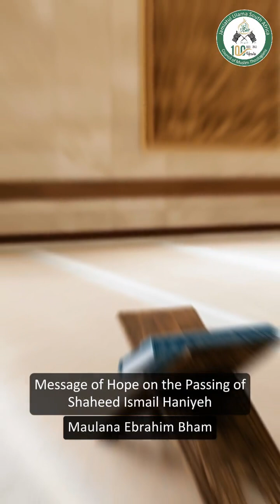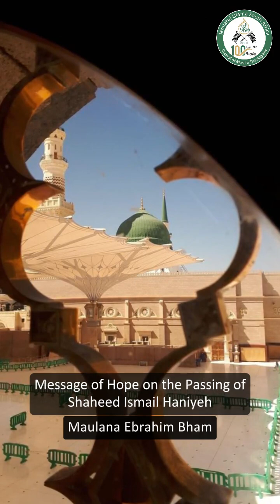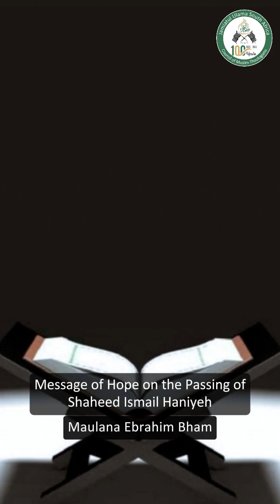ml Ebrahim Bham on sh Ismail haniyah rah shaheed